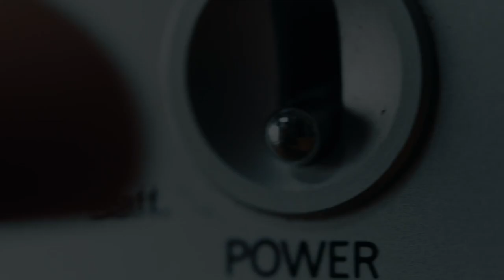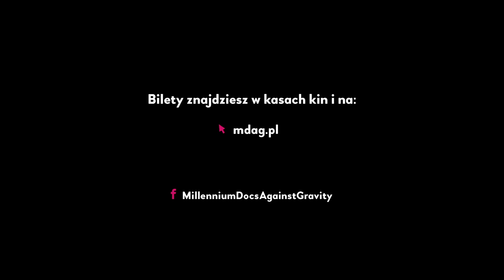18. Festiwal Filmowy Millennium Docs Against Gravity I ZWIASTUN FESTIWALU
18. edycja Millennium Docs Against Gravity odbędzie się w formule hybrydowej.

03-12 września filmy festiwalowe będą pokazywane w kinach w Warszawie, Wrocławiu, Gdyni, Katowicach, Poznaniu, Lublinie i Bydgoszczy. Następnie część filmów będzie można obejrzeć online namdag.pl od 16 września do 03 października.

Więcej informacji na mdag.pl